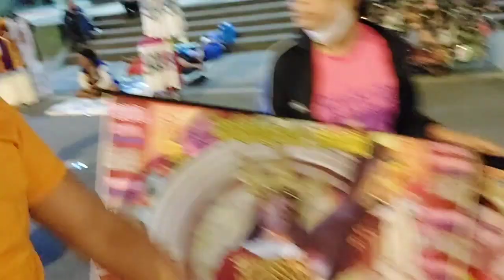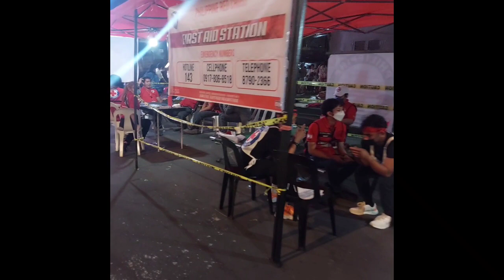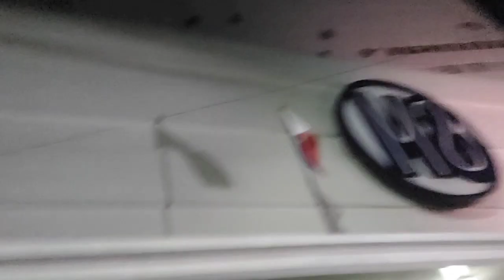HAPPY FEAST DAY "BLACK NAZARENE" 2023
viva NAZARENO ..JESUS..WALANG SAWA PO PASASALAMAT..